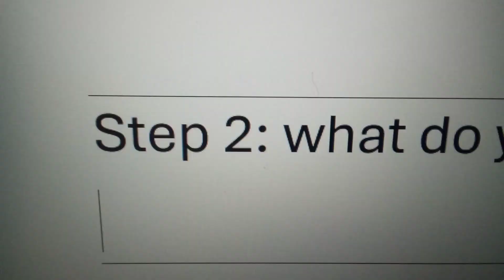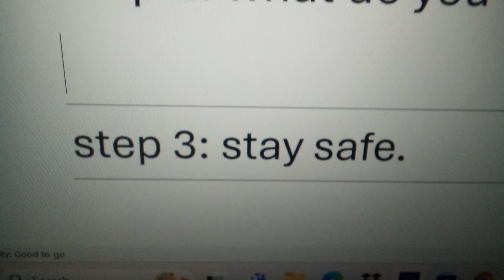Apex films: Paul's guide on how to survive a hurricane.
since there's a hurricane coming, Paul want to help you  prepare of it.